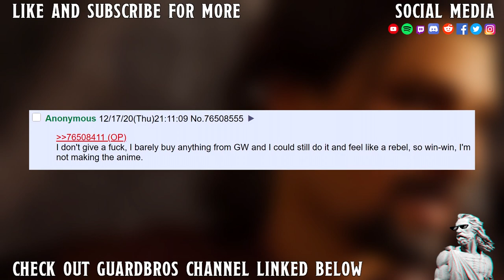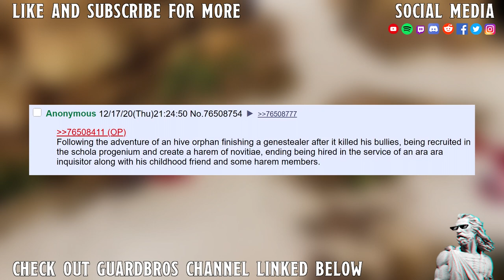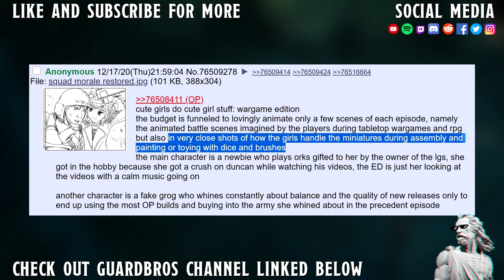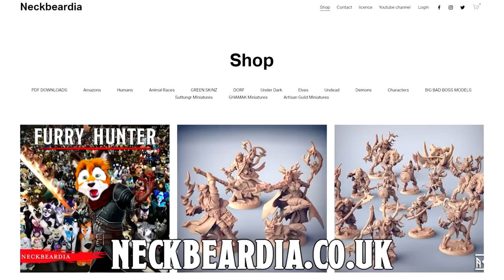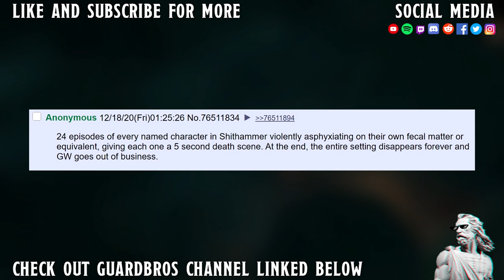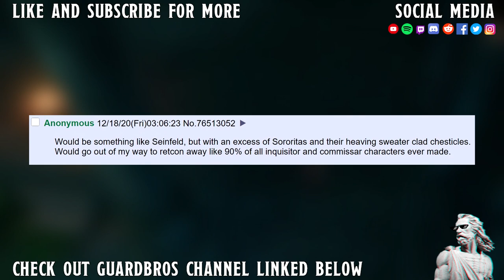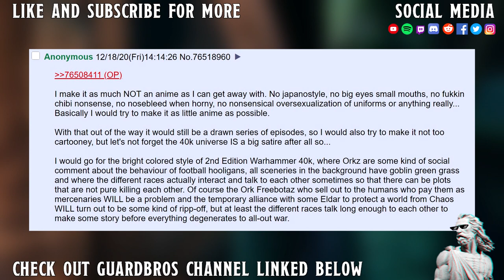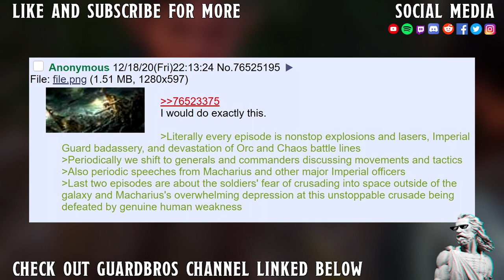40k The Anime II @GuardbrosFieldRadio II Slice Of Life Comedy Starring Primarchs As Lolis